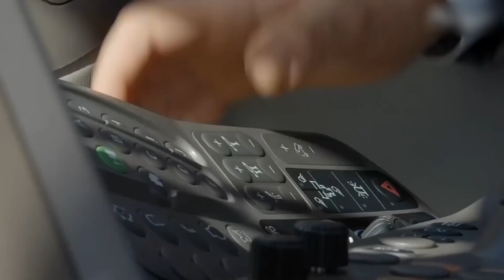China shocked the world by building a farming machine equal to the strength of 1,000 humans!